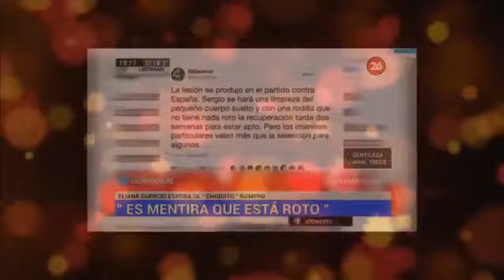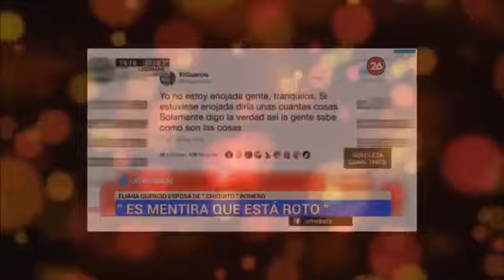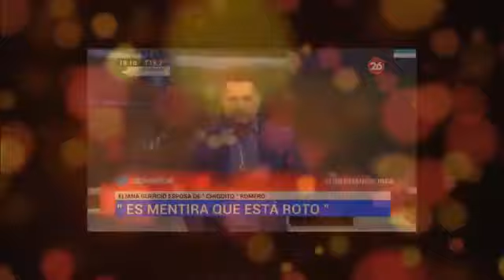Liberman muy duro con esposas de futbolistas: Wanda Nara y Guercio, por meterse con Sampao